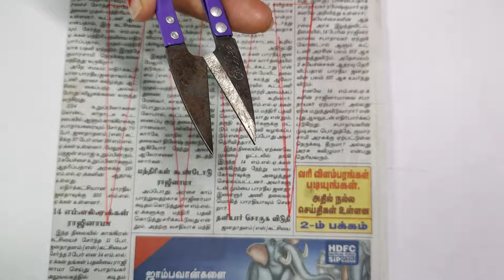Handmade Friendship band jewellery|Handmade Bracelets|Jewelry Making at home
friendship band.
diy friendship day craft ideas.
unique craft ideas.
easy and simple friendship day bands.
celebrate friendship by making handmade gifts for your friends.
artful arts